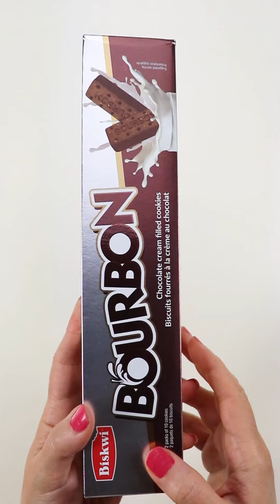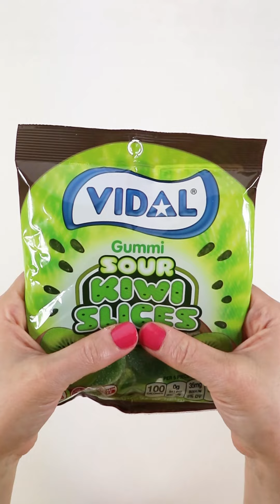Filling platters with Sweets | Oddly Satisfying Compilations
Filling platters with Sweets | Oddly Satisfying Compilations#ASMR
filling platter